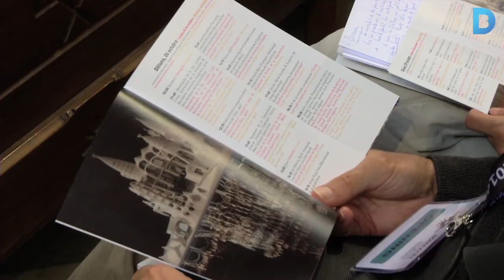Antoni Gaudí sota la mirada dels experts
La Universitat de Barcelona acull fins divendres el Primer Congrés Mundial sobre Antoni Gaudí. 300 experts d’arreu del món i 40 ponents exposaran estudis científics inèdits sobre el geni del modernisme que ha contribuït a donar a conèixer Barcelona al món.